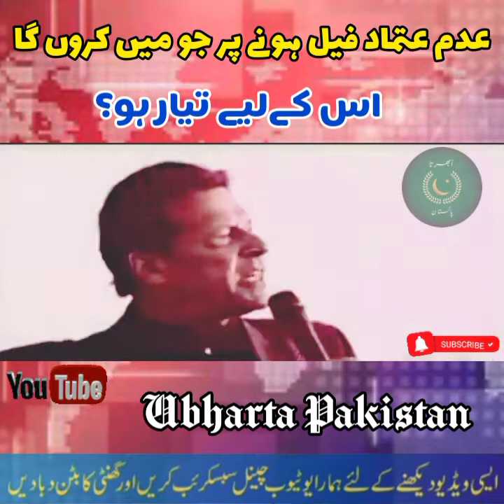PM Imran Khan Big Warning To Opposition | No Confidence Motion | Vote For No Confidence! PMIK Speech